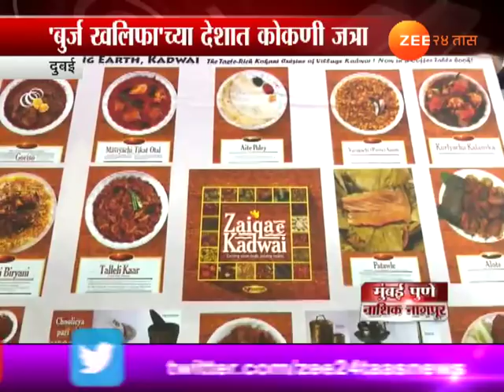दुबईत भरला कोकण मेळा 2018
Dubali Kokan Melava 2018